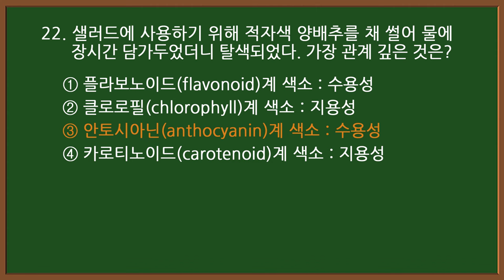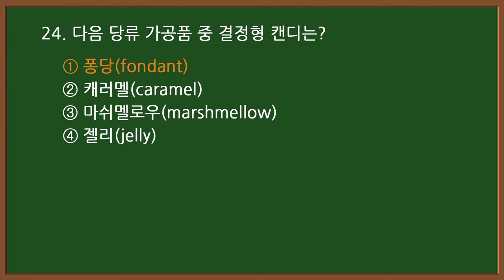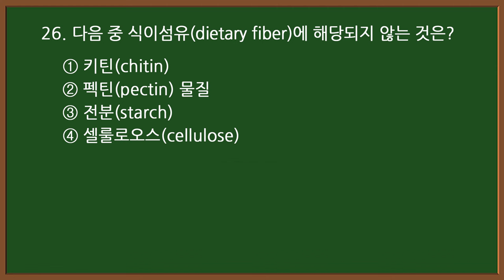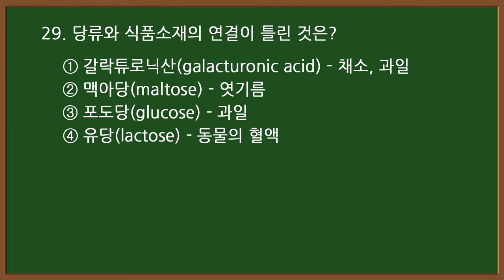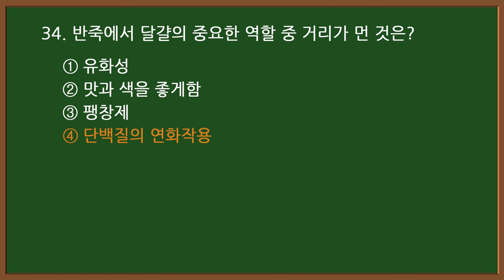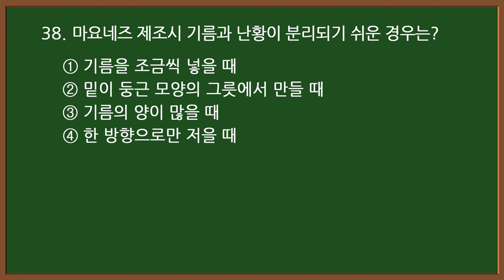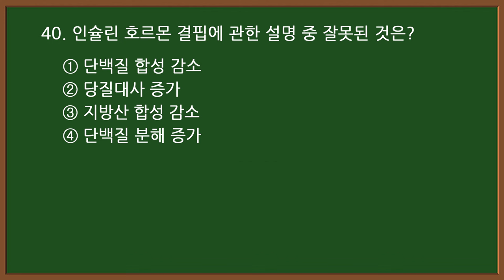#6-2 [양식조리기능사 자격증시험]🍝 필기 기출문제 20문항